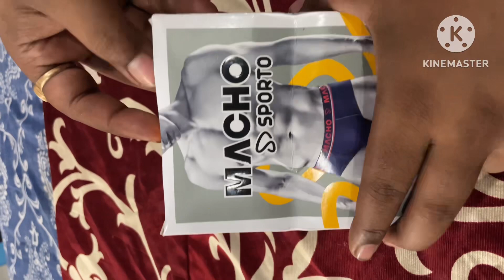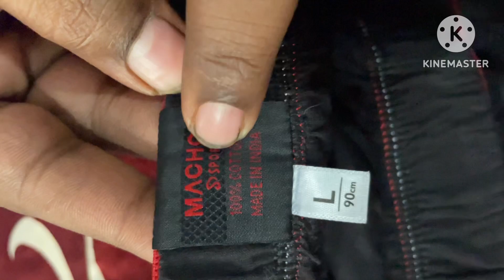Amul machos- Are they Worth Investing in?Here’s What We Think!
9.Amul machos- Are they Worth Investing in? Here’s What We Think!
amul macho ad
amul macho banned ad
amul macho advertisement
amul macho ad tiger shroff
amul macho pehen ke nachu
amul macho ad
jacqueline fernandez
amul macho bade aaram se ad
amul macho undergarments
wholesale market
amul macho ad
rashmika mandanna
amul macho monkey ad
amul undergarment ad
amul undergarments distributors
amul innerwear ad
amul undergarments
amul innerwear
amul under lakshmi
amul under lakshmi serial
amul inner
amul undergarments
distributorship
amul innerwear for winter
macho sporto ad
macho sporto
macho sporto ad by
rashmika mandanna
macho sporto unboxing
macho sporto thermal
macho sport
macho sporto advertisement
macho sporto new ad
macho sporto add
macho sporto price